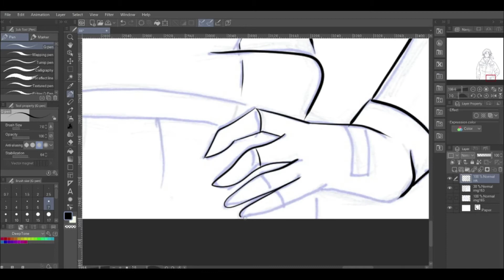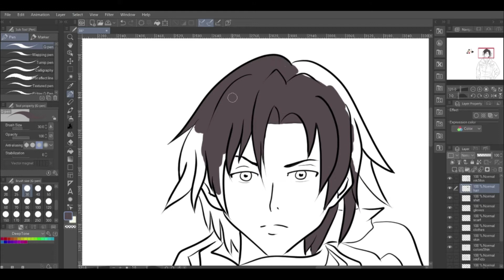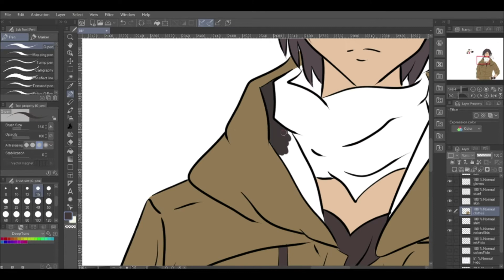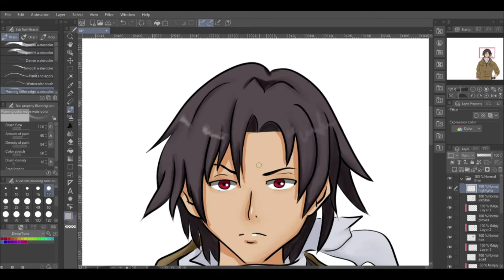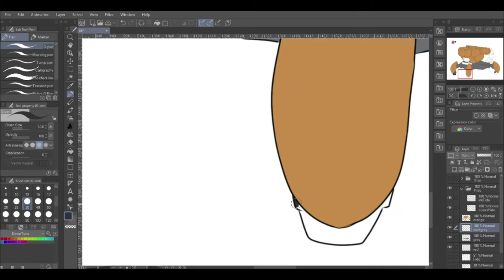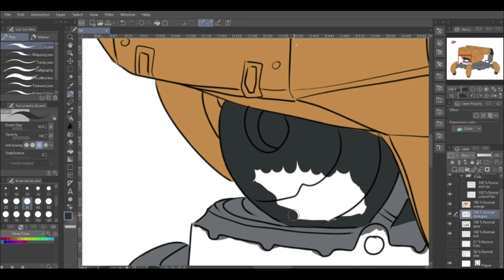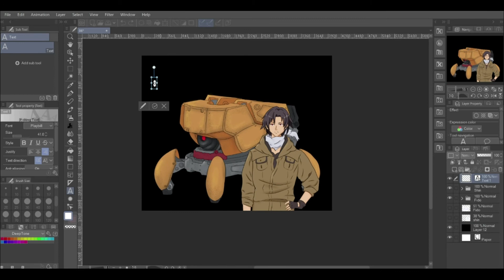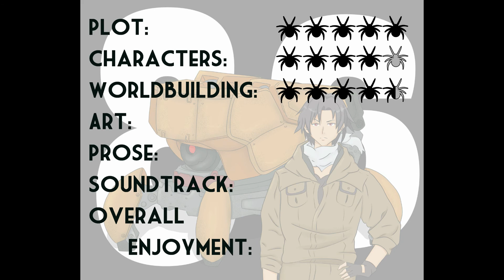Can 86 fill the void of Attack on Titan? (Spoiler Free)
This is a spoiler free review of the first volume of the light novel '86 - Eighty-Six' by Asato Asato and its anime adaptation. In this story a group of underdogs has to fight autonomous drones for the survival of humankind. There are some parallels to 'Attack on Titan'. But is that enough to make it worth a read/ watch? Not really, but 86 has a lot going for it! In this spoiler free review I will tell you what I think makes 86 a story worth reading/ an anime worth watching.

0:00 Intro
0:32 Set-Up
2:49 Strengths
4:17 Weaknesses
5:32 Anime Adaptation
7:50 Conclusion